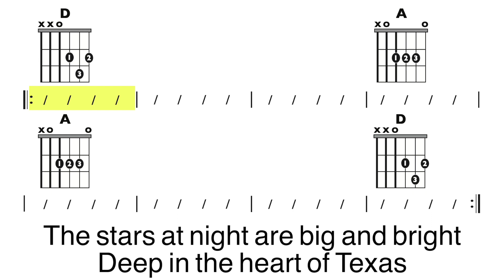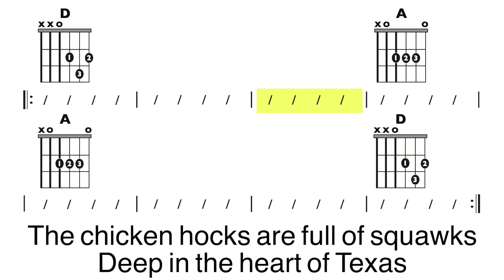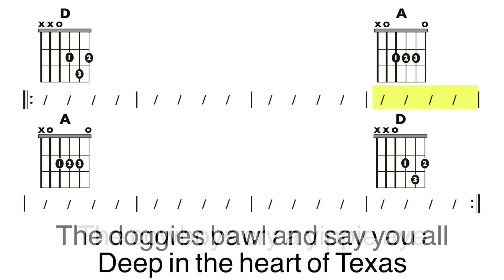Deep In The Heart (Gene Autry) EASY Guitar Chord/Lyric Play-Along